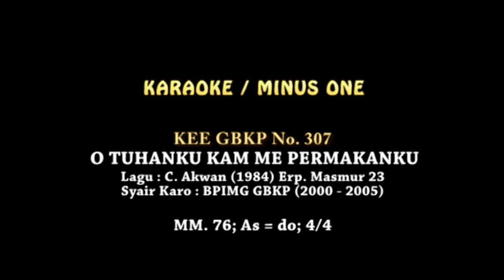KARAOKE - O TUHANKU Kam Me Permakanku (KEE GBKP 307)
O Tuhanku Kam Me Permakanku
KEE GBKPNo. 307 : 1-3 (Karaoke)
Musik/Arr. : Pt. Julianus P. Limbeng